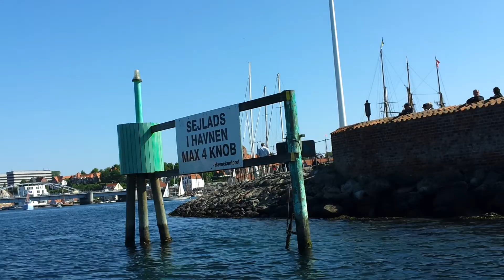20140530 Gamle Træskibe i Sønderborg sammen med Maja & Tobias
Gamle træskibe en flot maj dag i sønderborg , et fasinerende syn at se disse gamle skibe og så i så stort antal.